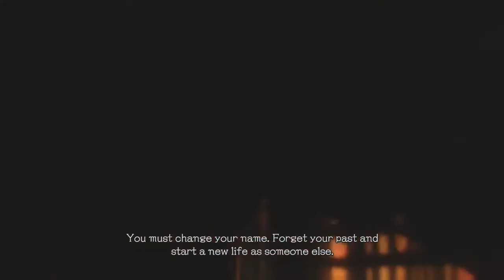A New Party Begins! | Devil May Cry 5 | PS4 #9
Dangerous enemies appear and a new party for Dante, Nero, and a strange man named "V" to start up! Slashing, and fighting against the overwhelming odds, let us see if our heroes are able to pull this one out, or will it the party finally be crashed?